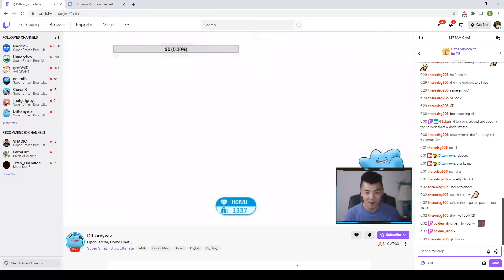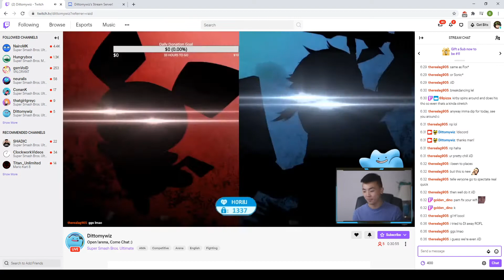Chilling with Dittomywiz (Twitch, His Perspective) #1 (2)